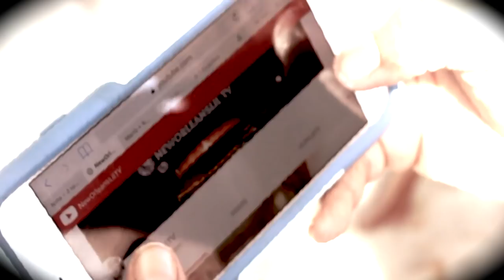GAG ORDER... Stop It Let's Talk About The Docket!!!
Since Khia Think It's Kool To Steal and Remix My Tag Line I Decided To Steal and Remix GAG ORDER... Stop It Lets Talk About The Docket!!! Let's ROAST & GAG!!!